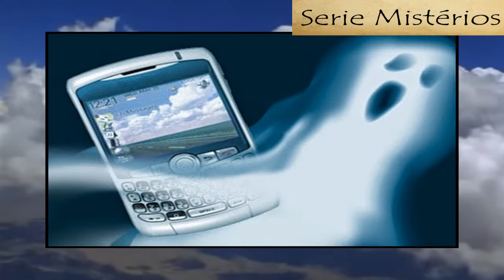SERIE MISTÉRIOS - Ligações de um morto #1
Canal destinado a quem gosta do quesito terror, fantasia, ficção.
Essa nova serie do Canal destinada a Mistérios inexplicáveis e que nos remetem a questionamentos.
Em que você acredita?
No que acredita?
Mistérios.
"Todo Mistérios é uma verdade oculta sobre uma fina camada de gelo"